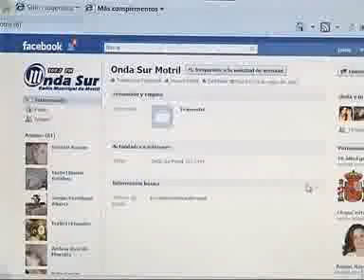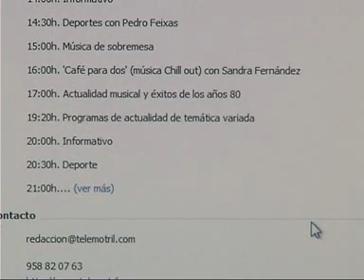ondasur en Facebook